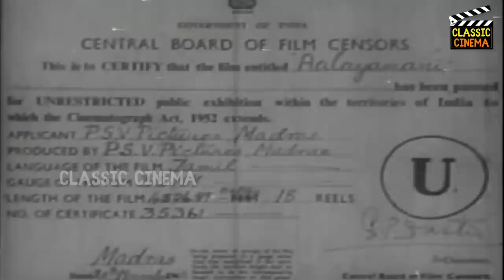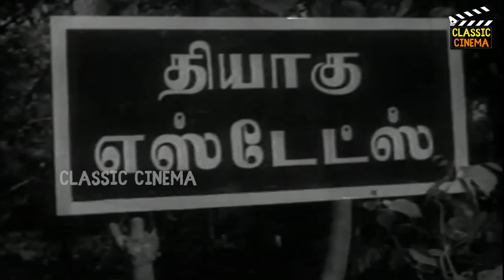Aalayamani Full Movie HD | Sivaji Ganesan | B. Saroja Devi | S. S. Rajendran | C. R. Vijayakumari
Aalayamani (transl. Temple bell) is a 1962 Indian Tamil-language drama film directed by K. Shankar. The film stars Sivaji Ganesan, S. S. Rajendran, B. Saroja Devi and C. R. Vijayakumari. The film, produced by P. S. Veerappa, had musical score by Viswanathan–Ramamoorthy and was released on 23 November 1962. It was remade in Telugu as Gudi Gantalu (1964) and in Hindi as Aadmi (1968).[2] The film become a blockbuster at the box-office, running for over 100 days in theaters.

Thyagarajan (Sivaji Ganesan) is a lonely rich bachelor, subjected to a deep-seated trauma from having witnessed the death of a childhood playmate, caused by his possessiveness. This is recurring theme in Thyagarajan's life, leading to disastrous results.

The movie begins with an imposing bell being rung, a voice narrates the story of a poor man, Arumugam Pillai, who was about to commit suicide on the death rock, but was stopped by the sound of the divine bell from the temple. He decides to take another chance with his life and soon he becomes a rich man and his son is none other than Thyagu, our hero!